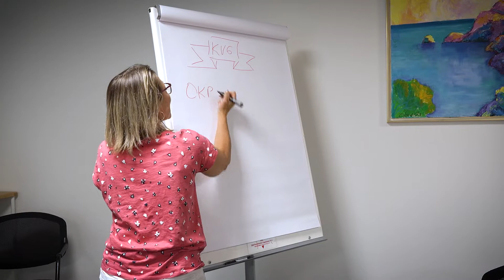Ausbildung zur Kauffrau EFZ bei der Groupe Mutuel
Die Lernende Shirin Susanne Firat zeigt ihren Alltag als Lernende Kauffrau EFZ bei der Groupe Mutuel. Entdecke alle Jobs und offenen Lehrstellen bei der Groupe Mutuel